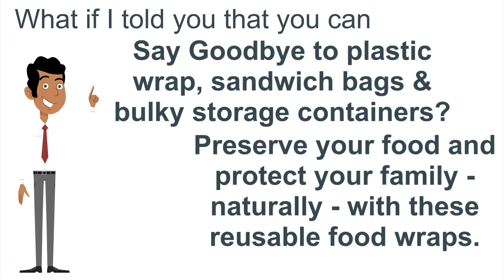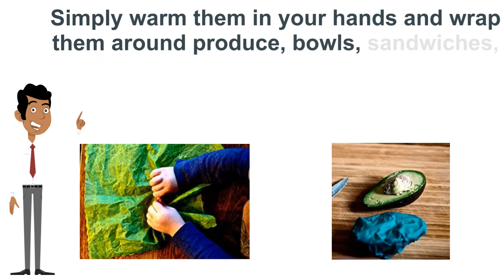Reusable Food Wraps - Etee Review - Does It Really Work or Scam?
If You Are Searching for: " Reusable Food Wraps - Etee Review; Reusable Food Wraps - Etee; Reusable Food Wraps - Etee Does It Work? "
Do Not Hesitate To Watch This Video!

What if i told you that you can Say Goodbye to plastic wrap, sandwich bags & bulky storage containers?
Preserve your food and protect your family - naturally - with these reusable food wraps.

+ Non-toxic | Plastic Free
+ Sustainable | Reusable
+ Biodegradable | Compostable

Yes that is Truth!

I am so excited to introduce to you  " Reusable Food Wraps - Etee "

BENEFITS
+ PRESERVE YOUR FOOD - PROTECT YOUR FAMILY
+ HELP OUR LANDFILLS SHED SOME POUNDS
+ A POP OF COLOUR

INGREDIENTS
+ ORGANIC BEESWAX
+ CONIFEROUS TREE RESINS
+ ORGANIC JOJOBA OIL
+ ORGANIC CINNAMON ESSENTIAL OIL
+ ORGANIC CLOVE ESSENTIAL OIL
+ HEMP & ORGANIC COTTON

Simply warm them in your hands and wrap them around produce, bowls, sandwiches, nuts, snacks, cheese and cooked / smoked meats - virtually any perishable. The wraps stick to themselves and provide a clean and protective seal. They cool and cure almost instantly.

Reusable Food Wraps - Etee Does It Work?